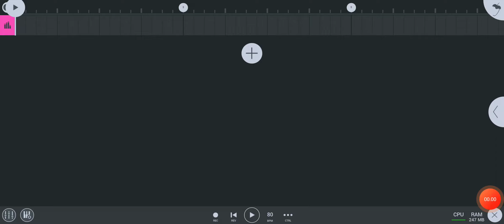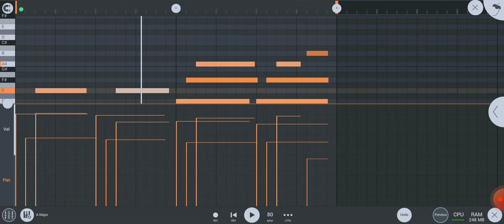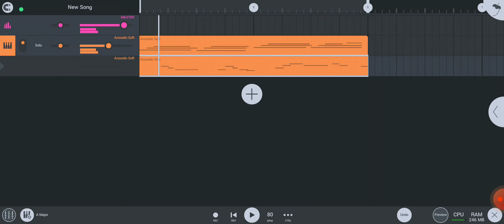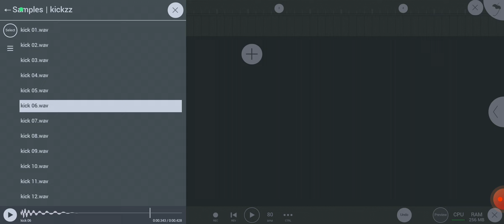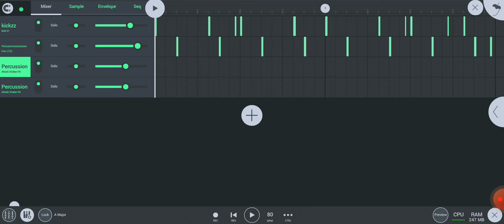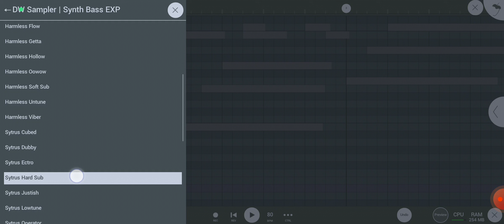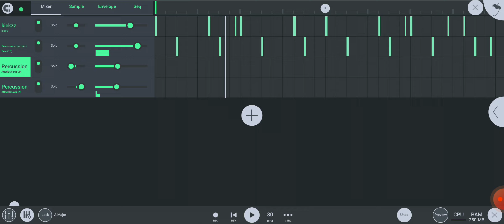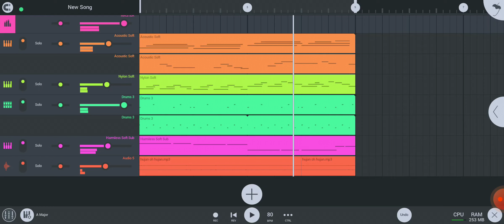CHILL BEAT TUTORIAL - FL MOBILE